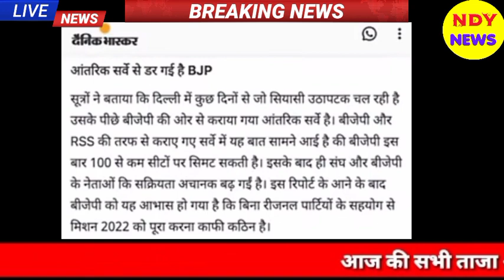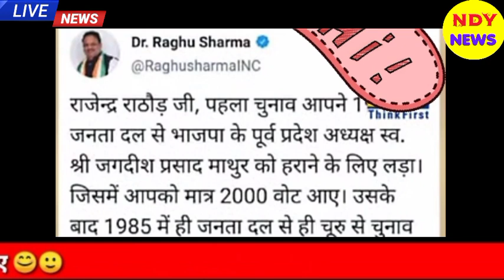Aaj 20 June 2021 ke sabhi mukhya taza samachar|Babri Masjid|Bihar Chunav